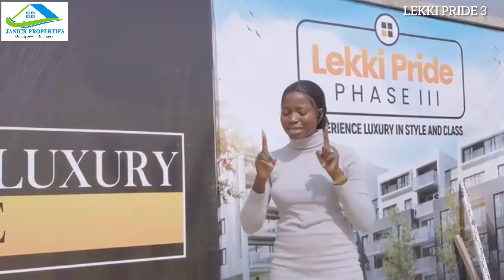Most Affordable Dry Land with Good Title in Ajah Lagos; Invest and Win a Car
SOMETHING HOOGE FOR SMART INVESTORS‼️

Lekki Pride Phase 3 keeps getting interesting with Mega Bumper Incentive for all our Intentional Investors 👍🏼👌👏

Lekki Pride Phase 3 is strategically located in Abraham Adesanya Ajah directly facing the Ogombo road very close to Lekki Pride Phase 2.

It's in a neighborhood where we have Eti-Osa Maternal Child Care, beautiful Resorts, Great Schools, Lagos Business School, other developing estates, etc.

Features:
*Maximum Security
*Recreational Center
*Gym Center
*Detailed Green Area
*Internal Garden Relaxation Lounge
*Good drainage system, etc.

✅Secure a 500 SQM of LEKKI PRIDE PHASE 3 at N47Million with an initial Deposit of N20M and win a Toyota Camry Muscle🚖 and spread balance over 3 months with Zero interest

📌400sqm- N36m

📌300Sqm -N27m

Offer Valid from May17th- June 16th

Take advantage of this opportunity today .

For purchase enquiries and site inspection, Kindly Contact Jacinta via;